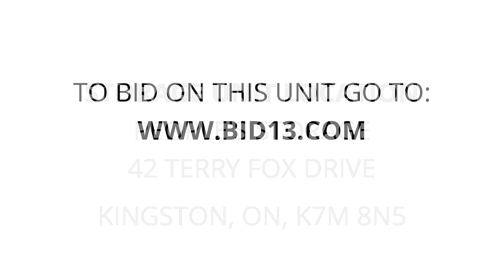People’s Storage - Unit I044